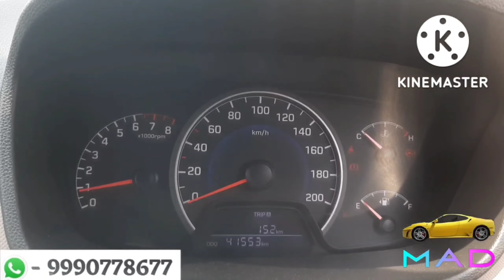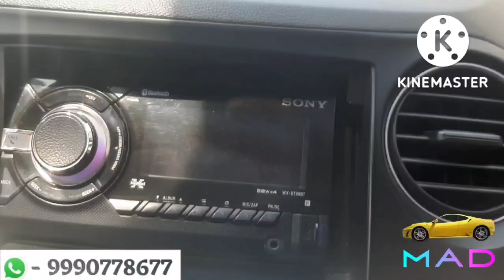HOW MANY GRAND I10 MODELS ARE THERE 🟢 41000 KM DRIVEN GRAND I10 🟢 SECOND HAND 🟢 MR. AUTO DREAMER 😎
Wide variety of used cars of all brands

0% down payment only Delhi-NCR region.

(R.C transfer & state NOC will be provided )

Why was the grand i10 discontinued
Is grand i10 a luxury car
Does grand i10 has a resale value